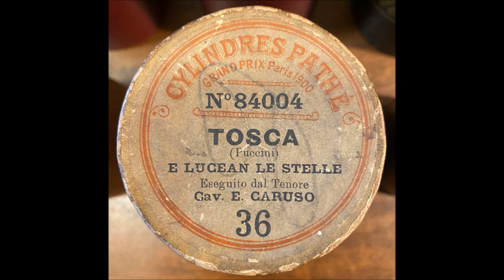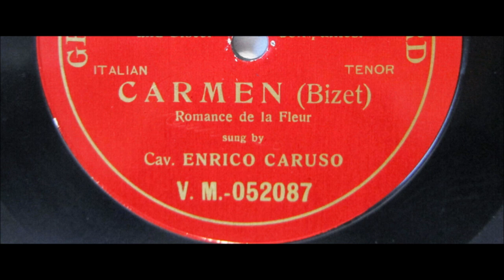Enrico Caruso: P. G. Hurst discusses tenor's "best" Victor Talking Machine Company disc "O Paradiso"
P. G. Hurst talks to John Freestone in 1967 about Caruso's best record, which (in the opinion of Hurst) is "O Paradiso" from Meyerbeer's opera L'Africana.

Recorded by Caruso on February 20, 1907.

Here is what P. G. Hurst writes about Enrico Caruso in the former's book titled The Operatic Age of Jean de Reszke:

The season of 1902 deserves to rank with that of 1887
in introducing another outstanding tenor. The very
name of Caruso holds magic for all those who heard
him, and especially perhaps for those who did so at
the beginning of his great fame.

It was in daily use with people who had never heard the name of any other opera singer, and was used as a sobriquet for anybody who made singing-like noises: "Why, you're a regular Caruso!"

"Stop it, Caruso, we've had enough!"

"Signor Caruso told me I ought to do so," drunkenly
sang Wilkie Bard on the music halls where he was
singing of his ambitions to become an Opera Singer.

In those days there was no publicity as we today
understand it; Caruso's fame just filtered through by
sheer force of its weight. His singing defied description
because it was so personal to himself, for, although he had studied voice production, he seemed to have a natural flair for what was right, as though the necessary control of throat, breath and muscles had been born in him.

Not only had Caruso a voice of peach-like quality, the like of which has not been heard since, but he had a manner of delivering it
which was beyond imitation, and he had at his command a range of vocal color which he applied with the taste and facility of a painter.

He had three rather distinct periods : in the first, he
was the gay and lighthearted singer, enjoying to the
full his triumphs, the voice perfect and incomparable
and the style seemingly incapable of improvement.

He was then at his best in every role; whether (to
conjure up those in which I heard him) as the
Duke in Rigoletto never shall I forget the shiver of
anticipation that ran through the audience as La
donna I mobile opened, or the arrogant assurance of the
indoor scenes; or as Don Jose, with the purity of his
legato in the Flower Song. I remember his sentimental
Rodolfo in La Boheme; the swagger of his Raoul in
Les Huguenots, and the passionate abandon of the
final duo.

The second period, which was noticeable by 1906,
was marked by a greater steadiness and a closer co-
ordination of his vast resources, resulting in a degree
of technical perfection which was recognised as being
equal to that of Jean de Reszke himself.

The stupendous breath control, the greater regard to note values,
and above all the wonderful and massive phrasing
placed Caruso on a pinnacle, used as these attributes
were with a voice that, as it increased in power, in-
creased also in sensuous and luscious quality. It was at
this period that he was heard in the Albert Hall,
London, while not singing at the Opera, and there
one could observe the mechanism working under the
massive wall of his ribs while the swelling note in
Paradiso climbed to its
overpowering climax with the little very little jerk
of the head and snap of the glottis as he cleanly
brought it to a close m fortissimo. The advance now
noticeable was reflected in his records, which afford an
admirable guide to the course of Caruso's voice; and
it was at that period that he recorded the Paradiso,
which from a singing and technical point of view may
be selected as the peak of his achievement.

The third period may have begun during the first war
or just before. In his season at Covent
Garden in 1914 the oncoming darkening of his timbre
began to be noticed, although it was little if any less
beautiful than of old. But he was growing more
solemn, both in himself and in his art: there was less
manifest enjoyment, except in spending the vast sums
of money he was earning, both in opera and by his
records. He bought vastly for his friends and acquaintances,
and at Christmas time, accompanied by the
young American wife he adored, he would make a
progress through the big shops in New York with a
huge bag, buying everything he could see that was
expensive and beautiful this for So-and-so, and that
for So-and-so else.

After the war he lost his health and after much
suffering he died in his native Italy, where he was out
of reach of the type of surgical aid which he urgently
required.

It was as the Duke in Verdi's Rigoletto that he made
his London debut, with Melba as Gilda and Renaud
as the jester, and from that night his success was never
in doubt.